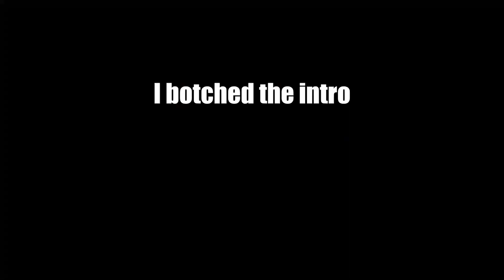Thing-A-Day is Dead | Thing-a-Day Vlog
I also interview a tiny dog